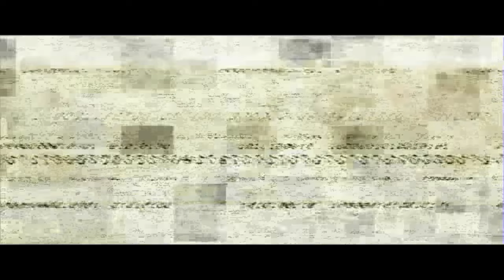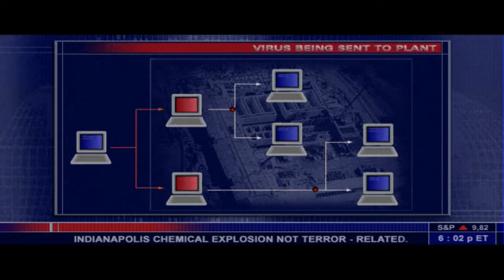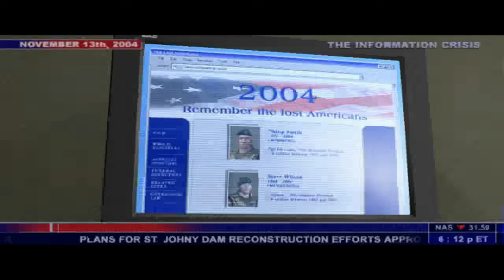Splinter Cell 4K Cinematics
Title: Splinter Cell
Developer: Ubisoft, Gameloft, Ubisoft Montreal, Ubisoft Toronto, Ubisoft Milan, Ubisoft Shanghai, Ubisoft Annecy, Ubisoft Ukraine
Publisher:  Ubisoft, Gameloft, Ubisoft Milan, Xbox Game Studios, AK Tronic, MacPlay,  The Game Factory, Game Factory Interactive

Plot:
Infiltrate terrorists' positions, acquire critical intelligence by any means necessary, execute with extreme prejudice, and exit without a trace! You are Sam Fisher, a highly trained secret operative of the NSA's secret arm: Third Echelon.